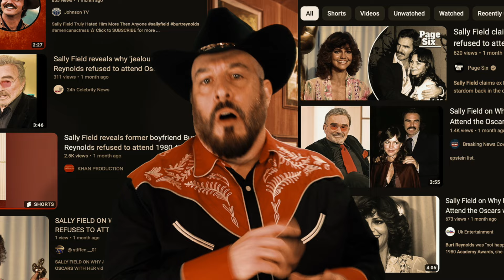When Is Sally Field Telling The Truth About Burt Reynolds?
👉 Directed & Edited by 🐊 Gator McKlusky
👉 Written by 🐊 Al Glasgow & Gator McKlusky

Ending Music by New Messiah

😀Inquiries 🐊 BurtReynoldsRules(at)GMAIL.com